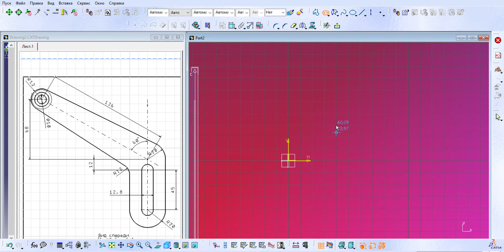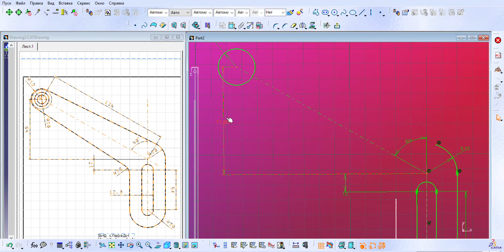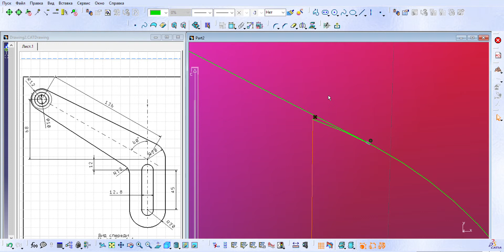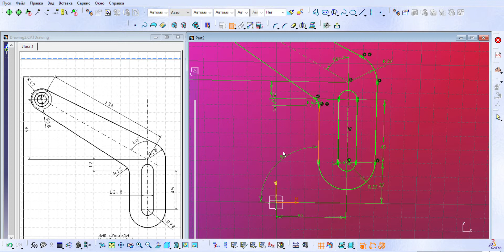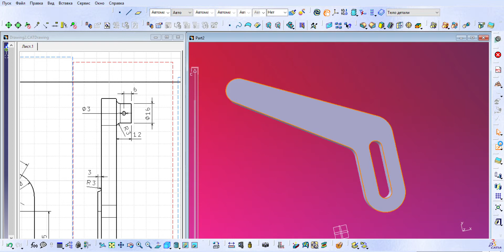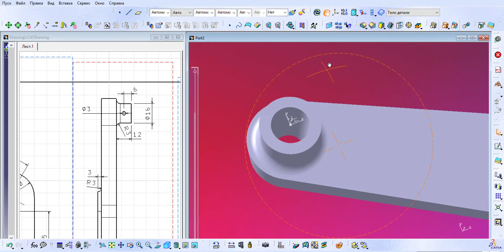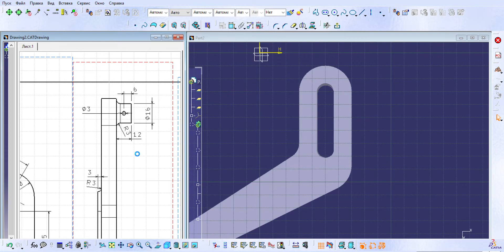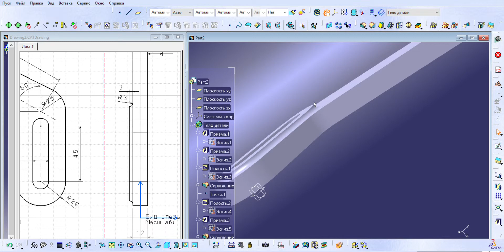CATIA V5 Offset bracket